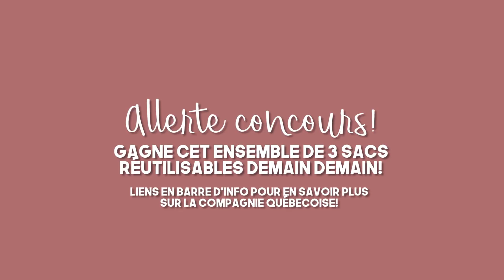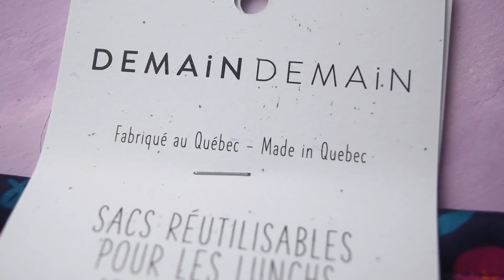4 recettes mealprep pour étudiants à moins de 1$/portion (ft. Allô Anaïs) | IDÉES PETIT BUDGET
En compagnie d'Anaïs de la chaîne Allô Anaïs, nous avons décidé de vous donner des idées de recettes pour cuisiner un mealprep pour étudiants à petit budget. Les recettes présentées sont peu dispendieuses, simples à réaliser et elles tolèrent bien la conservation au frigo.

Au menu dans cette vidéo:
- Pancakes double chocolat avec fraises
- Compote de pomme ultra rapide (2 ingrédients!)
- Pain Naan blé entier au yogourt grec servis en collation de style beurre d'arachide & confiture (peanut butter & jelly)
- Sauce tomate épicée à la protéine végétale texturisée (avec du kale).

Si vous aimez ce style de vidéo, je pourrais sans problème vous refaire des vidéos avec des idées recettes pour petit budget. Si j'ai plus de 400 j'aime sur cette vidéo dans le prochain mois, je mets ça à mon agenda pour le mois de janvier!

et ici pour voir son article avec les recettes complètes de son meal prep

Partie 2: Acheter local et choisir des aliments ayant une longue durée de conservation (moins de gaspillage et collaboration avec les pommes Ariane)

Partie 3: Haul épicerie, tout ce que j'ai acheté pour ma semaine de défi avec 30$ pour mes repas

Partie 4: Meal prep petit budget: mes idées de repas pas cher, nutritifs et rapides (recette de gruau au four, de pupusas aux lentilles, de pâtes ''one pot pasta'' et de buddaw bowl)

Partie 6: 5 recettes petit budget à moins de 1$/portion (pour étudiants!)

Je suis une nutritionniste et blogueuse culinaire passionnée d'alimentation saine. Mon plus grand plaisir dans la vie est de créer des recettes et de vulgariser la science afin de la rendre accessible au quotidien.

Sur ma chaîne, je démystifie des concepts populaires tels que la diète sans gluten, l'alimentation végétaliennes, les risques associés à la consommation de produits laitiers et de lactose, les bienfaits du jeûne intermittent ou de la diète cétogène ... et j'en passe! J'aime aussi beaucoup aborder tout ce qui touche au poids, à la perception de notre apparence corporelle ou aux troubles alimentaires (anorexie, boulimie, hyperphagie boulimique, orthorexie ...).